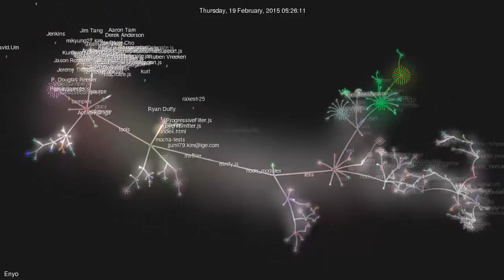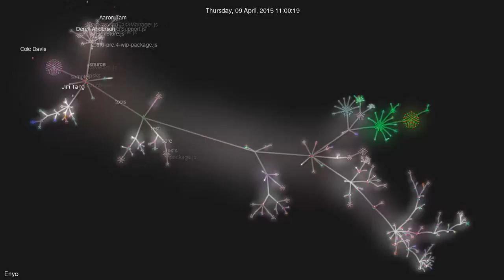Enyo gource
Development of Enyo from 2012 to 2015 in Gource